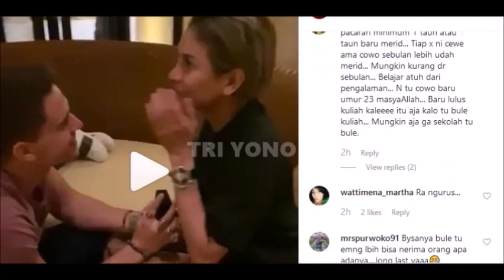Yess! Nikita Mirzani Dilamar Kekasih Bulenya, Begini Reaksi Warganet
Update Kabar Terbaru Dari Rossa & Nikita Mirzani , teman Dari Ivan Gunawan, Ruben onsu , Sarwenda, Raffi Ahmad , Nagita Slavina Ayu ting ting,  Insert 29 Oktober 2019 , Gosip Artis hari Ini , Berita Artis Hari Ini , Gosip Terbaru , Hot News , Breaking News , Cumicam , Trending | Insert 30  Oktober  2019 , Insert Hari Ini , Brownis hari ini